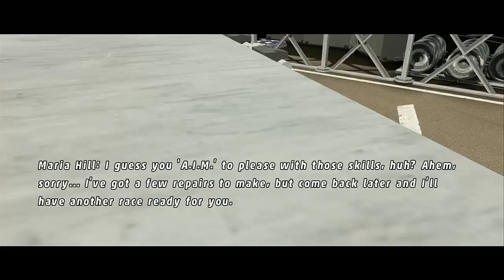LEGO Marvel Super Heroes - Unlocking Maria Hill + Gameplay (All Maria Hill Missions)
This video shows how to unlock Maria Hill for purchase (I had a request for this last week).  In order to unlock Maria Hill you must complete all 3 missions.  All 3 missions are located on the S.H.I.E.L.D. Helicarrier.  The video also show a brief look at some gameplay with Maria Hill so you can see what her abilities are.